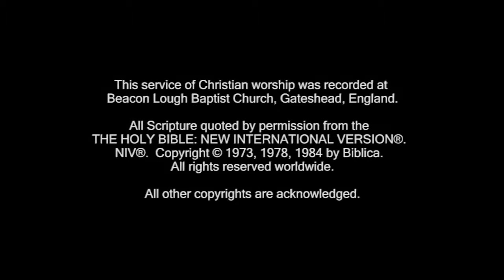Sermon Ruth Chapter 2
Sermon Ruth Chapter 2 1-12
Title: The Beginning of a Beautiful Friendship
Pastor Bob Adams